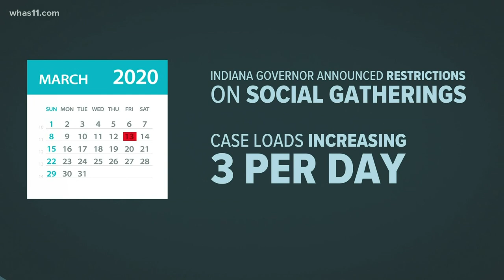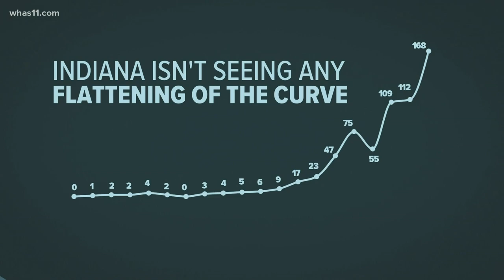Indiana wants to 'flatten the curve,' but numbers continue to climb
If states can "flatten the curve" it would mean they've slowed the spread of COVID-19—keeping the case load below the healthcare system capacity.